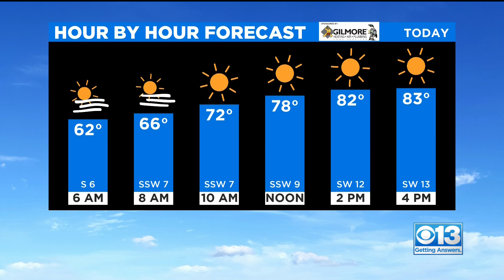Monday Weather Forecast - June 14, 2021